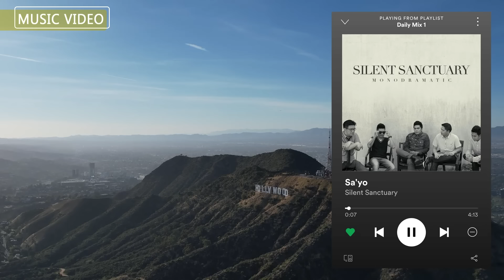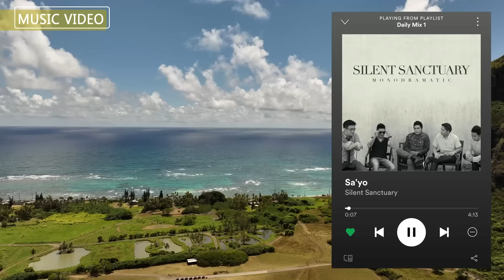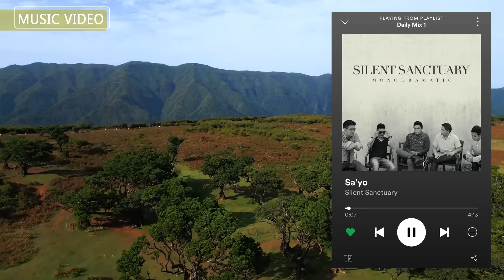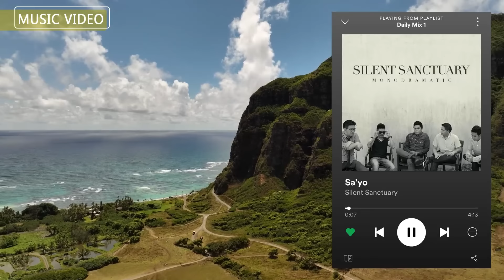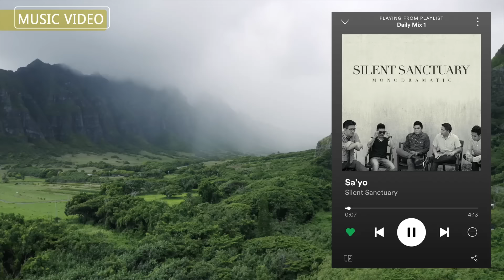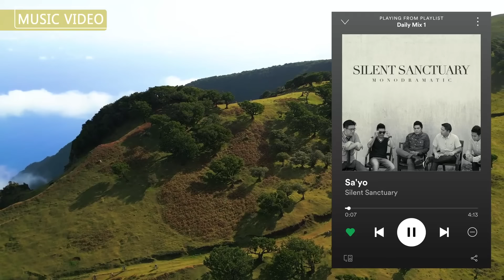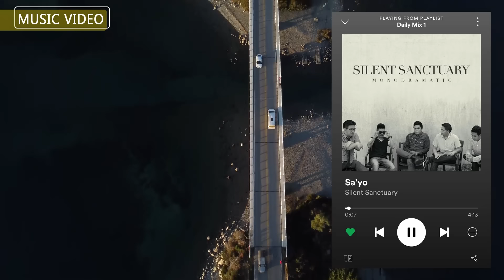Silent Sanctuary Songs 🎵 Top OPM Songs 2024 🎵 Top Mix Songs 2024 #4242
Silent Sanctuary Songs 🎵 Top OPM Songs 2024 🎵 Top Mix Songs 2024

[00:00:00] - 01. R̲e̲̲bo̲̲u̲̲nd
[00:04:41] - 02. M̲e̲̲ro̲̲n N̲a̲̲ng I̲̲̲ba̲̲
[00:08:43] - 03. P̲a̲̲se̲̲nsya̲̲ K̲a̲̲ N̲a̲̲
[00:13:04] - 04. S̲a̲̲'yo̲̲
[00:17:31] - 05. I̲̲̲nga̲̲t K̲a̲̲
[00:22:01] - 06. B̲u̲̲ma̲̲li̲̲k K̲a̲̲ N̲a̲̲ S̲a̲̲'ki̲̲n
[00:25:36] - 07. P̲i̲̲a̲̲no̲̲ M̲a̲̲n
[00:27:39] - 08. R̲e̲̲bo̲̲u̲̲nd

album,